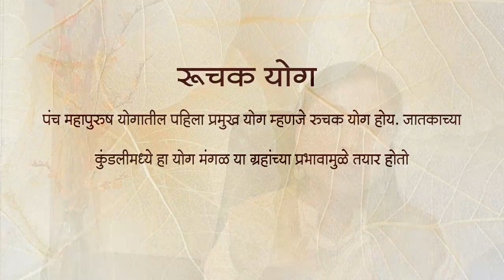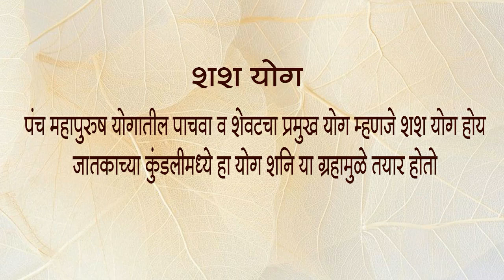भाग ६९ - पंच महापुरूष योग । ऍस्ट्रोगुरु डॉ ज्योती जोशी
अचानकपणे घडलेली कोणतीही गोष्ट मग ती चांगली असो की वाईट असो ती घडली, की तिच्या बाबतीत आपण सहज बोलून जातो, "काय योगायोग घडला.'' म्हणजे आजच्या प्रचिलीत किंवा शब्दश: अर्थानुसार योग म्हणजे आपल्या दृष्टीने अनपेक्षितपणे घडलेली गोष्ट होय. मात्र योगाला जर ज्योतिषशास्त्रानुसार समजून घेतले तर योगयोग ही अनपेक्षितपणे घडलेली गोष्ट नसून निश्चित अशी घटना आहे. आपल्या सोबत जेही बरं-वाईट घडतं ते योेगायोग नव्हे तर योगच असतात. ग्रहांची दिशा आणि दशा यावर हे योग अबलंबून असतात.

प्रश्न १- रुचक योग या ग्रहांच्या प्रभावामुळे जातकाच्या आयुष्यात निर्माण होतो.

A. बुध ग्रह

B. शुक्र ग्रह

C. मंगळ ग्रह

D. शनि ग्रह

प्रश्न २- भद्र योग साठी बुध ग्रह केंद्रात कोणत्या राशीत असायला हवेत  ?

A. मेष - वृश्चिक

B. मिथुन - कन्या

C. वृषभ  - तुळ

D. मकर - कुंभ

प्रश्न ३- शुक्र ग्रह केंद्रात स्वराशीत असल्याने .योग तयार होतो ?

A. हंस योग

B. मालव्य योग

C. शश योग

D. भद्र योग

प्रश्न ४- शश योग साठी शनि ग्रह केंद्रात कोणत्या राशीत असायला हवेत  .

A. मेष - वृश्चिक - मकर

B. मिथुन - कन्या

C. वृषभ  - तुळ - मीन

D. मकर - कुंभ - तुळ

प्रश्न ५- गुरु ग्रह केंद्रात स्वराशीत असल्याने .योग तयार होतो ?

A. मालव्य योग

B. शश योग

C. भद्र योग

D. हंस योग